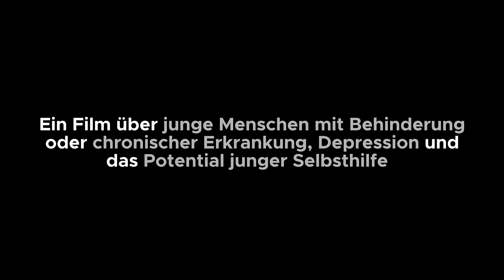Nicht allein sein - Der Trailer zum Hauptfilm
Als Kind oder junger Erwachsener mit einer chronischen Erkrankung oder Behinderung leben zu müssen, ist oft mit erheblichen Belastungen verbunden. Deshalb entwickeln die betroffenen jungen Menschen häufig psychische Erkrankungen als Begleiterscheinungen, vor allem Depressionen.

Laut einer Studie der DAK-Gesundheit haben sie insbesondere im Jugendalter ein bis zu 4,5-fach erhöhtes Depressionsrisiko. Um die Öffentlichkeit für dieses wichtige Thema der Co-Morbidität zu sensibilisieren, haben BAG SELBSTHILFE und das Kindernetzwerk e.V. das Filmprojekt „Aufgefangen werden - statt abstürzen“ konzipiert und gemeinsam mit dem Medienprojekt Wuppertal umgesetzt.

Entstanden ist die beeindruckende Filmdokumentation „Nicht allein sein“, die starke, junge betroffene Menschen porträtiert, die auch durch Aktivitäten in der Selbsthilfe wieder Halt in ihrem Leben gefunden haben.

Seht in unserer Playliste auch die Kurzporträts von 6 weiteren jungen Betroffenen, denen ihre Form der Selbsthilfe dabei geholfen hat, ihre Krankheit zu bewältigen.